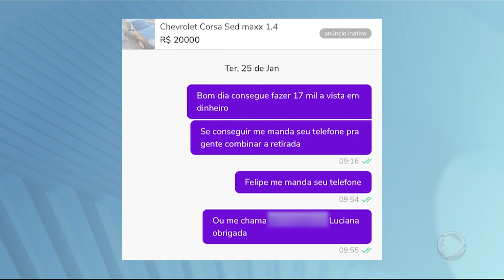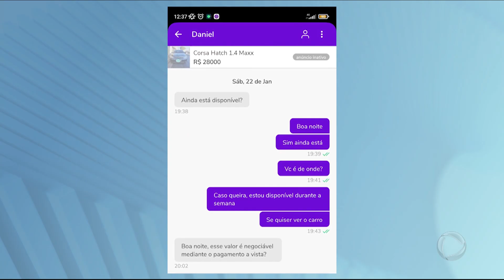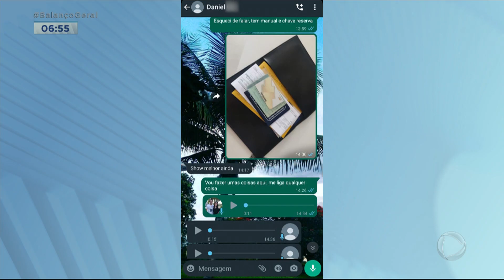Mulher cai em golpe da venda de carro e perde todas as economias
Uma agente comunitária de saúde caiu no golpe da venda de carro pela internet, em São Paulo.  Ela usou todo o dinheiro que tinha guardado em anos de trabalho para comprar o veículo, e acabou perdendo tudo. O golpista foi tão ousado que chegou a mandar uma mensagem para a vítima dizendo que ela tinha sido enganada por ele.